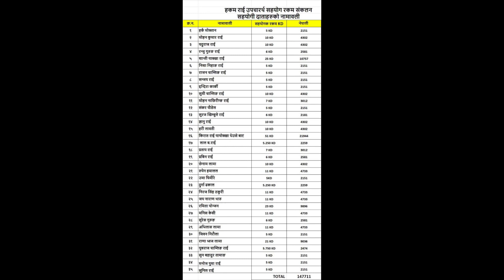क्यान्सर पिडित लाई सहयोग गर्न पुगियो हामि पनि।